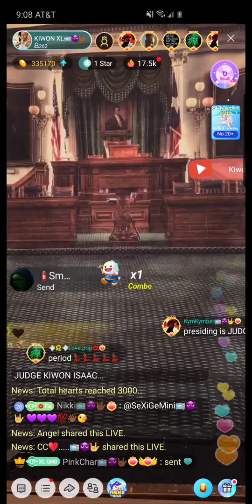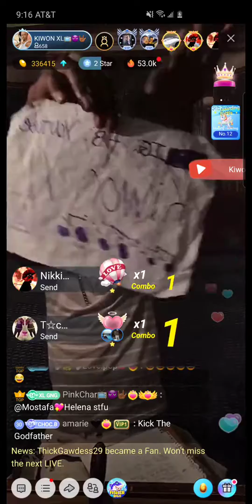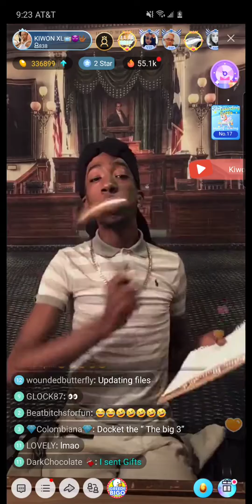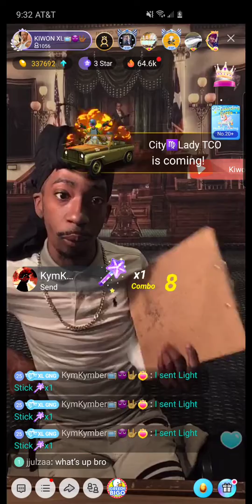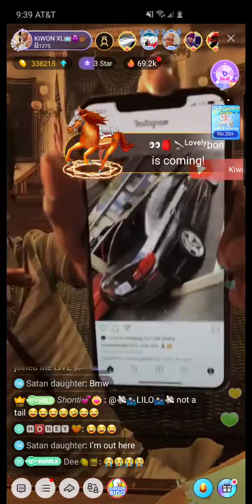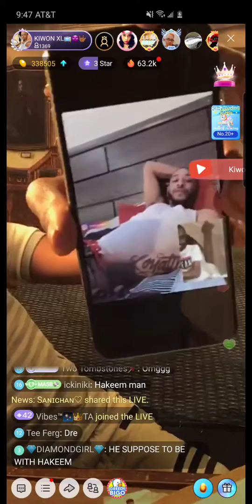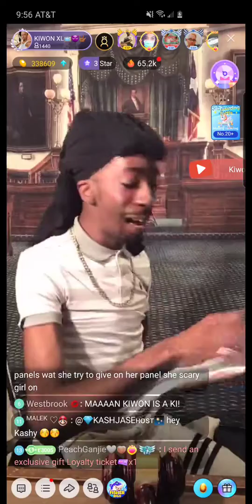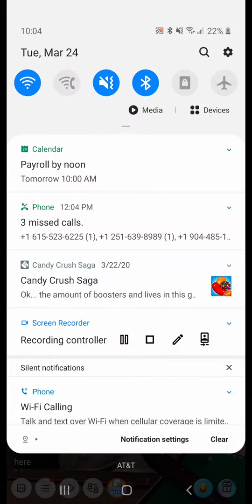Dockets 3/24/20 Issac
Kiwon XL